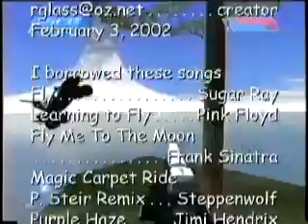Halo: Combat Envolved Best Warhog Jump Ever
For some reason I laughed so much when it was replaying the super high jump moments. I think you'll get a kick out of this one.

Some audio in this video belongs to WMG.